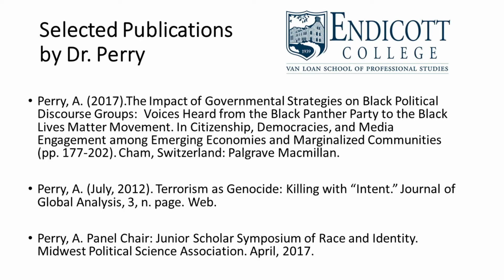POL260 with Dr. Ashlie Perry